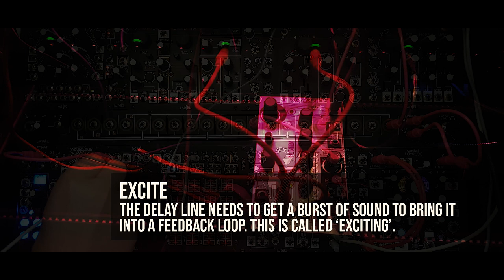Shared System Tutorials | Part 21 | Physical Modeling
When I did the Mysteron/Arbhar video I remembered this whole world of sounds hiding in the Echophon's delay line and feedback loop. So in this chapter we're going to do a bit of Karplus Strong synthesis and extend it into a full industrial assembly line. I am not sure you already knew this could be done, but I was seriously surprised about the huge array of new sounds that emerged. This video also features the QPAS, which is not part of the Shared, but it can seriously extend your physical modeling arsenal.

00:00 Introduction
01:07 Karplus Strong Synthesis
04:00 Resonant filters - QPAS
06:32 Multitrack looping with Morphagene
08:14 Using DPO to inject new sounds